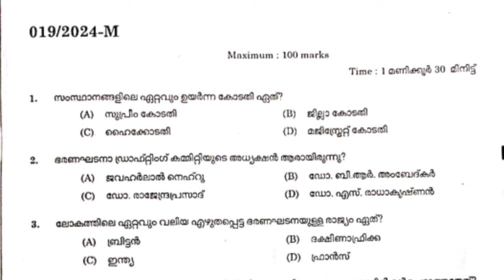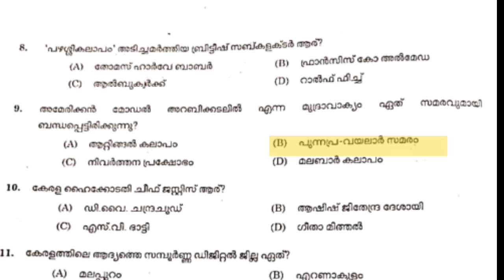Today University Lgs question paper and answers | University lgs mains question paper and answer